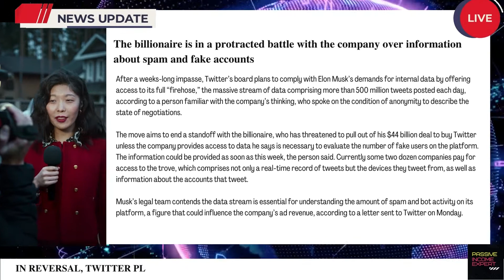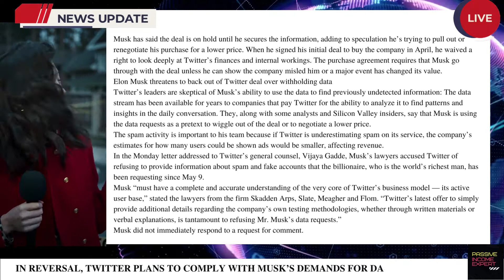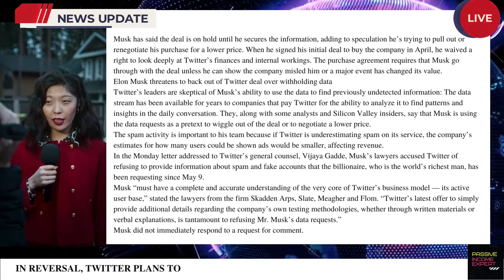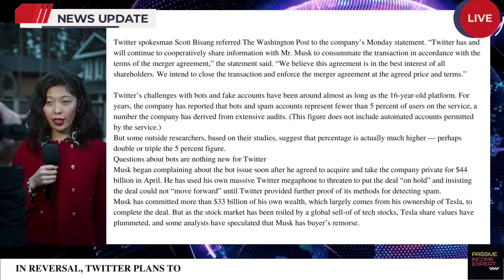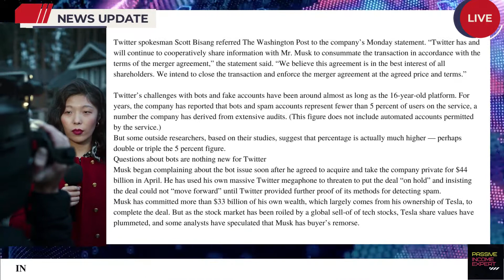Twitter Re-evaluating Its Data Sharing Plans With Tesla CEO Elon Musk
After a weeks-long impasse, Twitter’s board plans to comply with Elon Musk’s demands for internal data by offering access to its full “firehose,” the massive stream of data comprising more than 500 million tweets posted each day, according to a person familiar with the company’s thinking, who spoke on the condition of anonymity to describe the state of negotiations.

The move aims to end a standoff with the billionaire, who has threatened to pull out of his $44 billion deal to buy Twitter unless the company provides access to data he says is necessary to evaluate the number of fake users on the platform.

The information could be provided as soon as this week, the person said. Currently some two dozen companies pay for access to the trove, which comprises not only a real-time record of tweets but the devices they tweet from, as well as information about the accounts that tweet.

 bitcoin bitcoin today bitcoin news today bitcoin price prediction cnbc